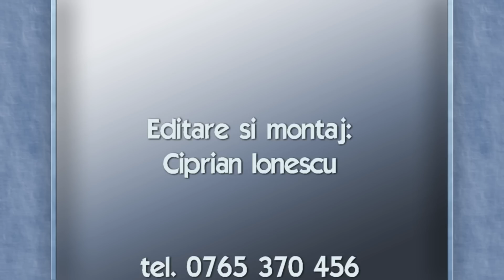Diana Golasie & Balkan Star 2019